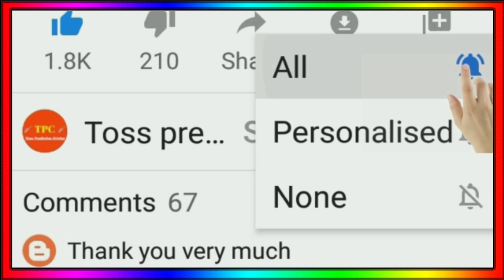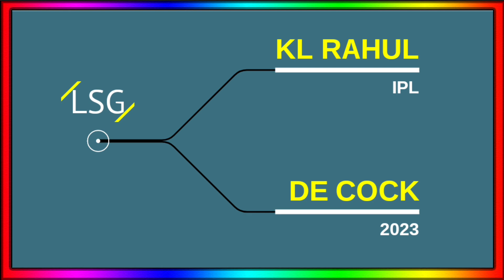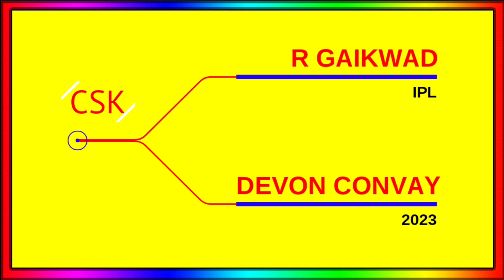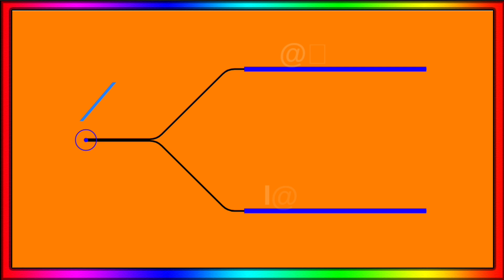IPL 2023 - All Team Openers List Announce For IPL 2023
IPL 2023 All Team Openers
IPL 2023 All Team New Openers
IPL 2023 Openers List
Rcb Openers 2023
Csk Openers 2023